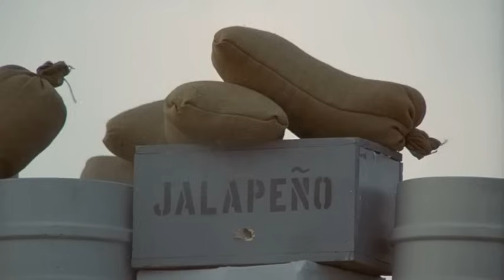Hot Shots Part Deux Bullet Boat